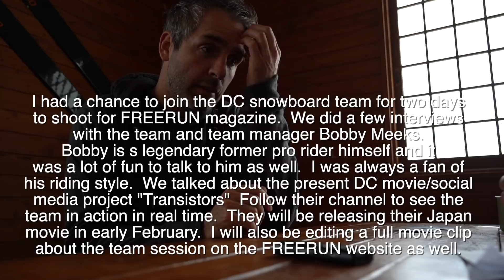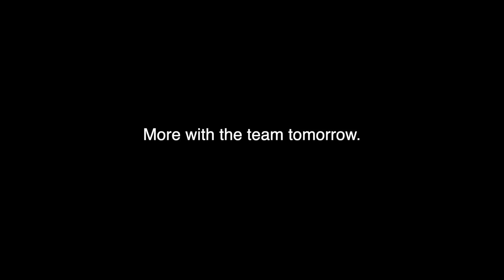Neil Vlogs 2019.01.24 Day 34 DC Team at "The House of Powder"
I had a chance to join the DC snowboard team for two days
to shoot for FREERUN magazine.  We did a few interviews with the team and team manager Bobby Meeks.
Bobby is s legendary former pro rider himself and it
was a lot of fun to talk to him as well.  I was always a fan of
his riding style.  We talked about the present DC movie/social
media project "Transistors"  Follow their channel to see the
team in action in real time.  They will be releasing their Japan movie in early February.  I will also be editing a full movie clip
about the team session on the FREERUN website as well.